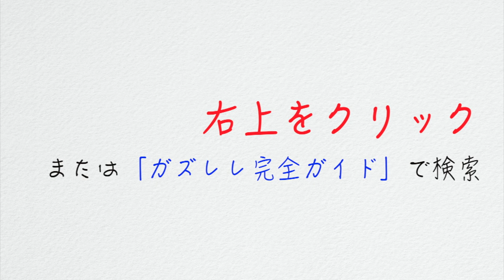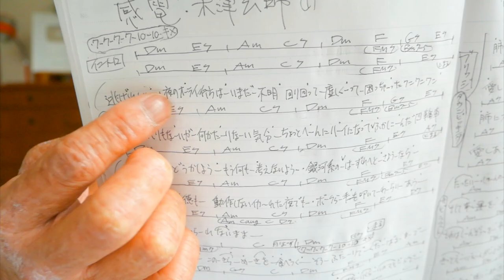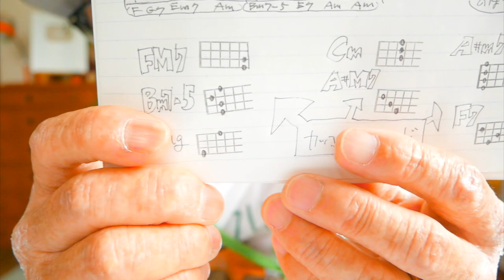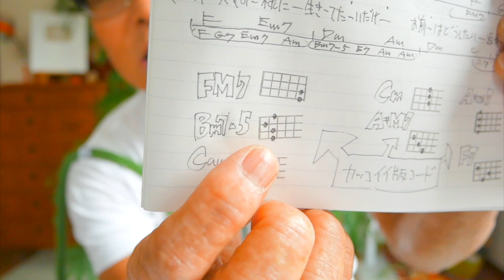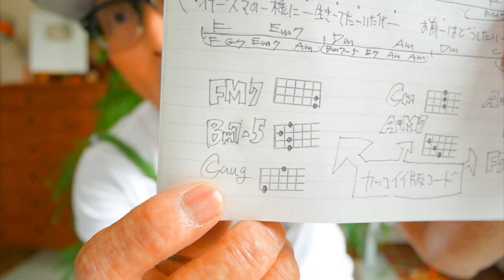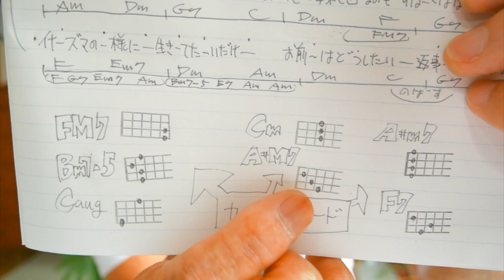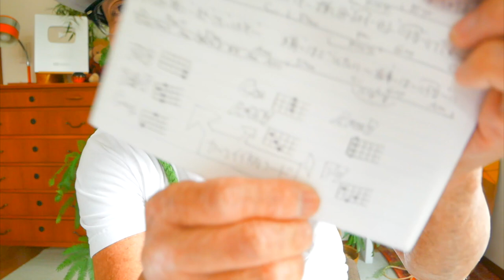感電 / 米津玄師【ウクレレ 超かんたん版 コード&レッスン付】